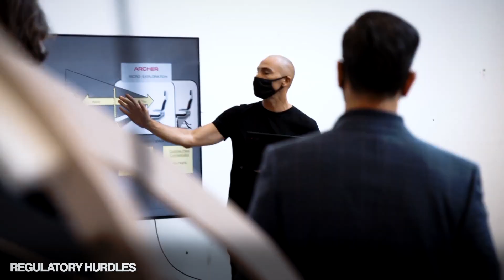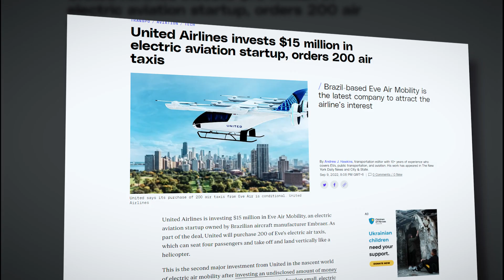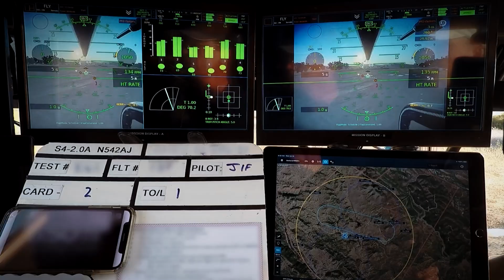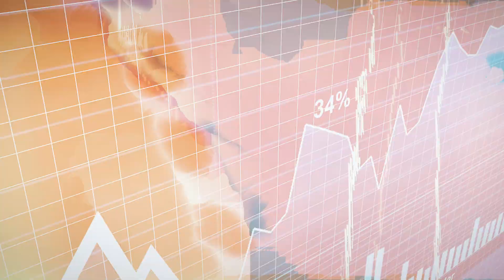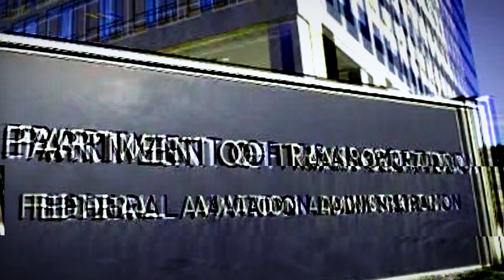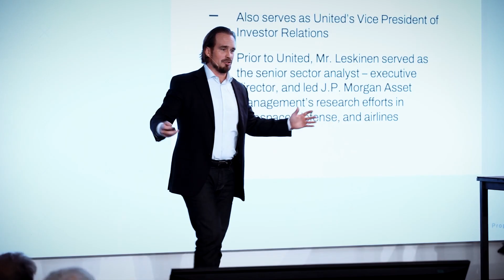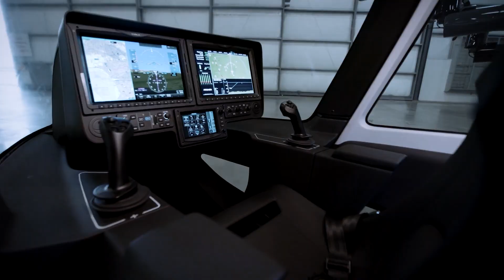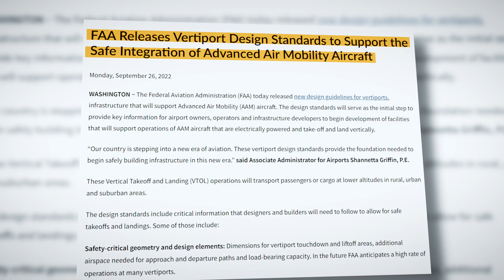Revolutionizing Urban Transit: The Rise of Electric Aircrafts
Discover the fascinating world of electric vertical takeoff and landing (EVTOL) aircraft, as companies like Archer Aviation strive to revolutionize urban transit. Explore the challenges they face, from regulatory hurdles to engineering obstacles, and find out if they can succeed in bringing flying cars to the masses or remain a technological novelty.
About TechTopia
🎥  Videos about tech and science
🎨  Written, voiced and produced by TechTopia